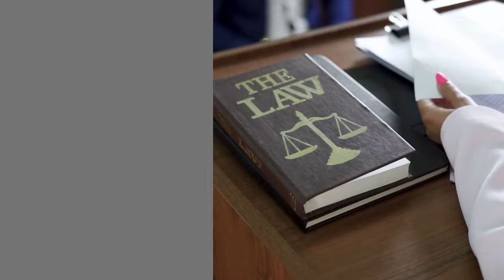Free Legal Law Service | Free Legal Advice In India | Free Legal Aid | Best & Free law Legal Help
Content:- Our Motive is to provide free legal consultants in the best possible way to our clients. We deal with matters like Marriage, Divorce , Child custody, IPR , Labour law, and so on and about many other matters.So, let's   come  togethers for the service and  try to make the environment healthy.